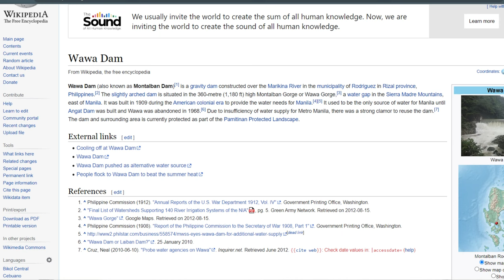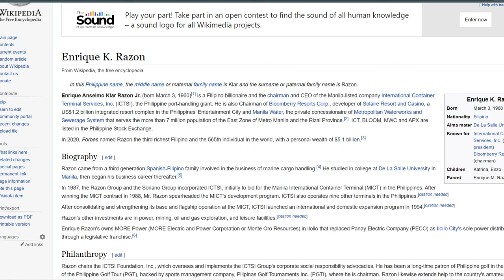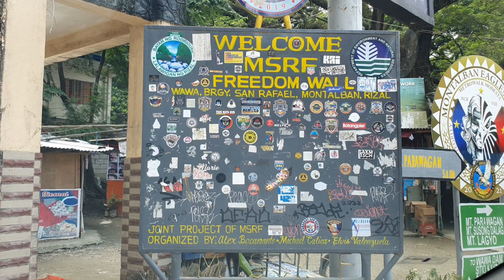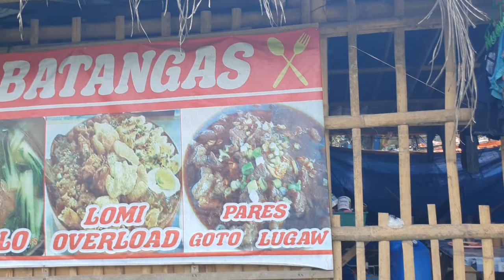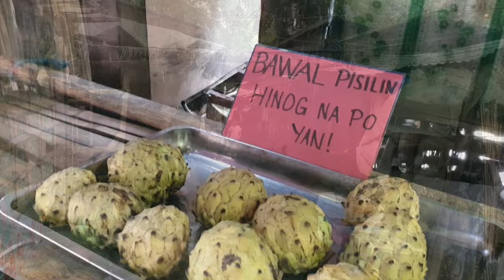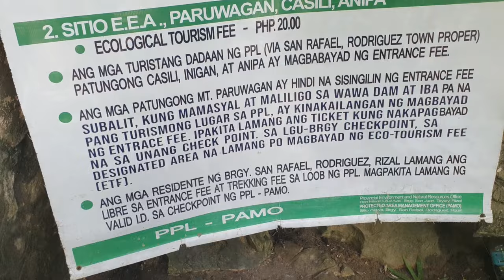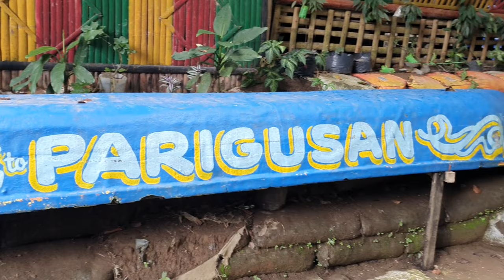THIS IS THE BEST ADVENTURE! ALL IN ONE-SIERRA MADRE MOUNTAIN😮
Wawa Dam (also known as Montalban Dam)[1] is a gravity dam constructed over the Marikina River in the municipality of Rodriguez in Rizal province, Philippines.[2] The slightly arched dam is situated in the 360-metre (1,180 ft) high Montalban Gorge or Wawa Gorge,[3] a water gap in the Sierra Madre Mountains, east of Manila. It was built in 1909 during the American colonial era to provide the water needs for Manila.[4][5] It used to be the only source of water for Manila until Angat Dam was built and Wawa was abandoned in 1968.[6] Due to insufficiency of water supply for Metro Manila, there was a strong clamor to reuse the dam.[7] The dam and surrounding area is currently protected as part of the Pamitinan Protected Landscape.